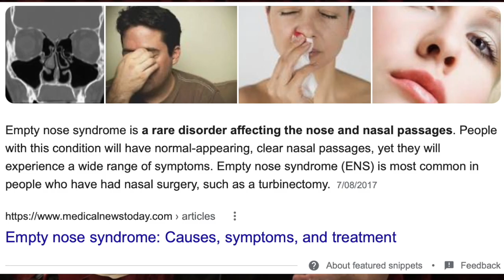Joe Rogan & MPMD: Supplement Stacks, Sleep Apnea & Nootropics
Joe Rogan and Derek from More Plates More Dates (MPMD) talk supplement stacks, nootropics, and sleep apnea, its causes, and treatment in this recent JRE episode.

The rights to this content is owned by Spotify and/or Joe Rogan.